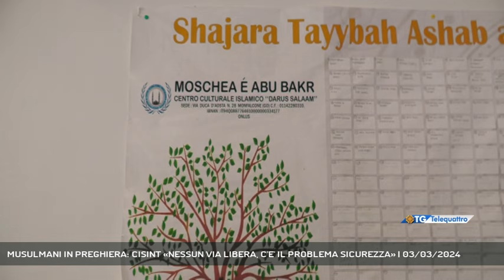MUSULMANI IN PREGHIERA: CISINT «NESSUN VIA LIBERA, C'E' IL PROBLEMA SICUREZZA» | 03/03/2024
TG sera 03/03/2024 - MONFALCONE - «Nessun via libera dal Consiglio di Stato, serve l'accordo con il Comune: è una questione di sicurezza». Il sindaco di Monfalcone, Anna Maria Cisint risponde sulla possibilità per i musulmani di tornare a riunirsi in preghiera nei centri islamici. - Intervistati ANNA MARIA CISINT (SINDACO DI MONFALCONE) (Servizio di Gianluca Paladin)  - Segui Telequattro anche sul digitale terrestre! Visita il sito telequattro.medianordest.it